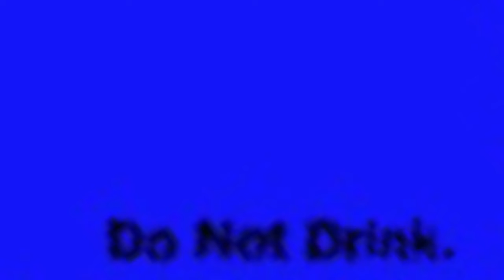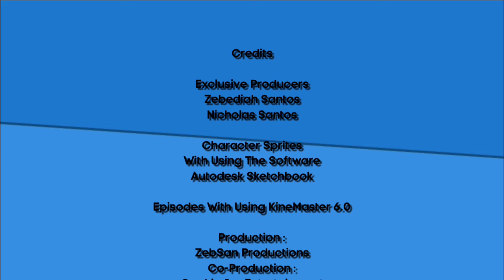Isabella & Daniel | S3 E6